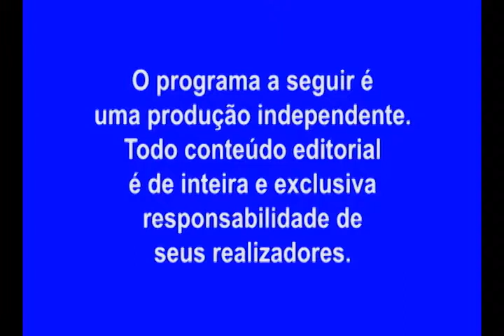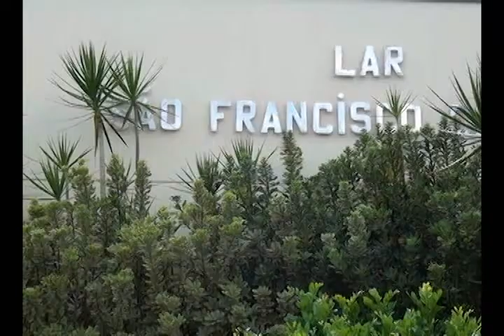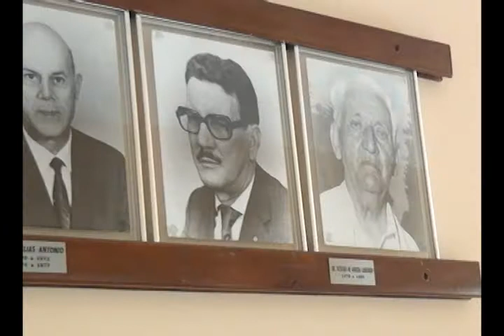Programa Polezze Entrevista nº 7 - José Alberto Santarelli - Parte 1